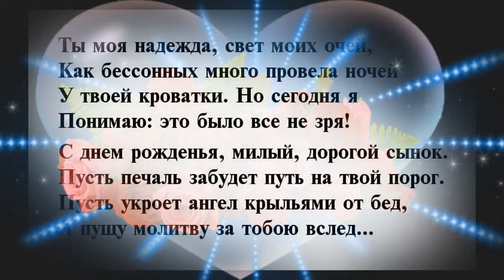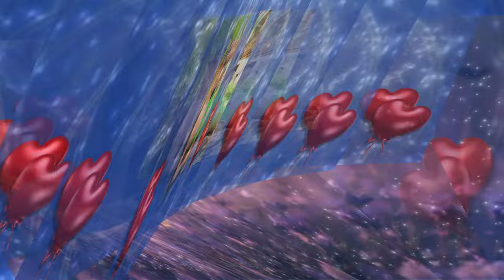С ДНЕМ РОЖДЕНИЯ, СЫНОК!